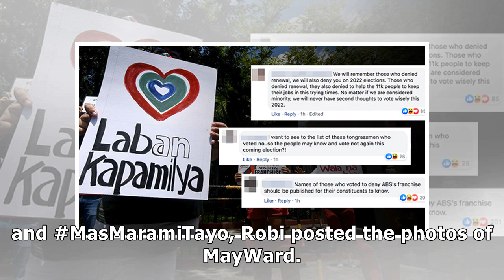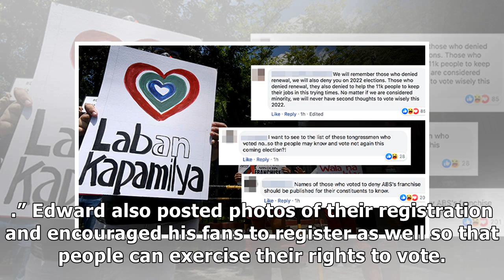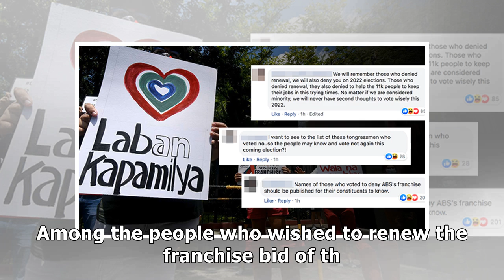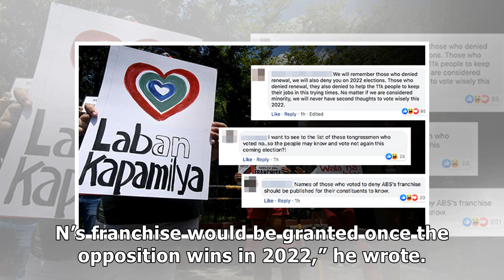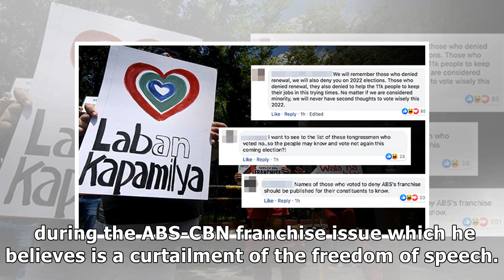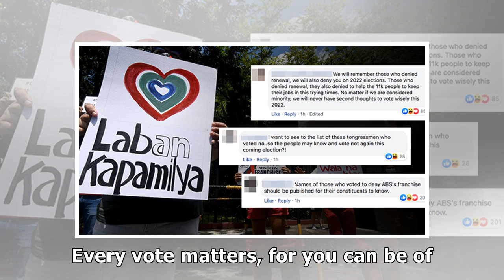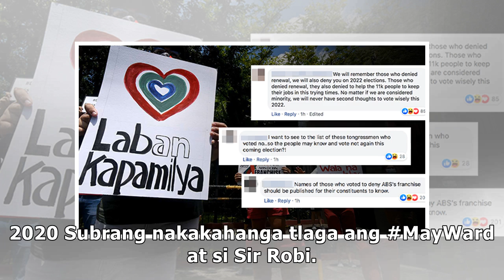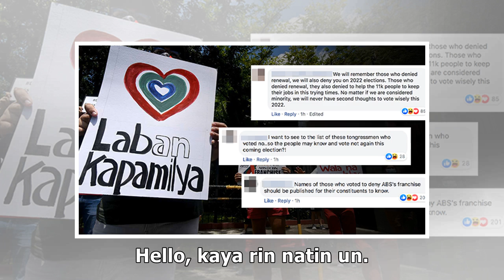Netizens laud MayWard for registering for the 2022 elections